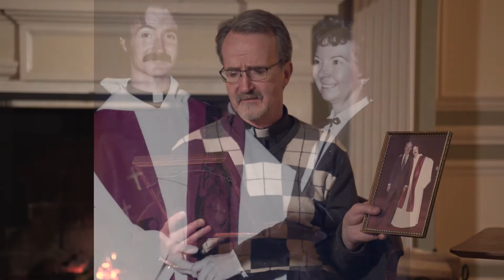Lenten Journey Week 5 - And Jesus Wept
Jesus' strength lies not in exercising power but in embracing the weak and the frail. Even knowing that he will soon raise Lazarus from the dead, Jesus weeps. The Son of Man weeps and shares the grief of the dead man's friends and family. Watch as Fr. Michael explores the way in which Jesus absorbs and takes away our pain and suffering.

Listen to Fr. Jim's Gospel Study "Come Alive"